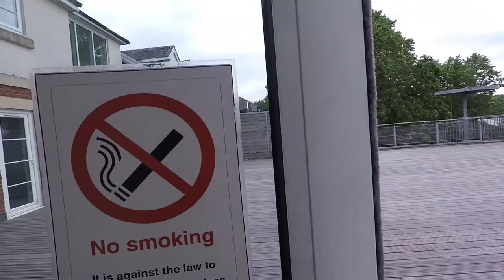A Video Tour of Sedgley Gardens, Apartment 5